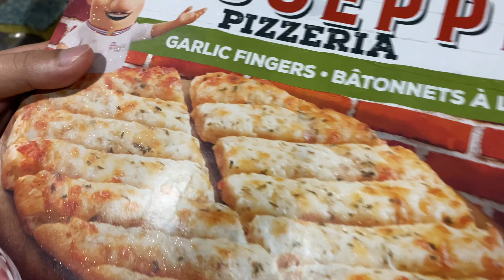A DAY IN MY LIFE | LIFE IN CANADA | TORONTO VLOGGER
Hello Peeps, I vlogged a very simple and a usual day in my everyday life so that you can see how I spend my days when I am working. Grab your popcorn and drinks and Enjoyyyy!!